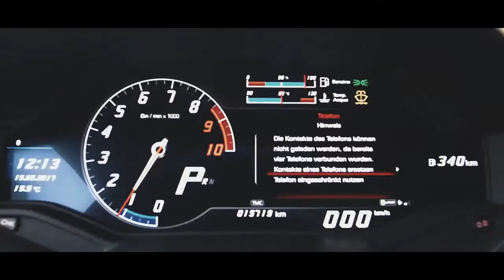MiyaGi – RunAway (Lamborghini HURACAN _ DRIFTING)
Faraway, faraway, faraway, runaway,
Runaway, runaway, runaway, runaway.

Заколотили регги, кровью залили закаты,
Меня снова унесет куда-то дебрями тропа.
Недели непременно пролетят и веленое нам,
Мы пронесем достойно воинам.

Напой прошу тебя мне джама так угодно небесам,
Над городом белено-белено пелена стелит Miyagi.
На грани меломания и душу пополам
Не перебить, не позабыть нас с тобой-йо-йо-йо-йой.

Держали бы вы плечи на виду,
Музыка и я с музыкой не пропаду.
Попутный ветер все былые раны в небе сдул,
Подари мне тепло I feel good.

Солнце под облаками нам подарило тепло,
И сбитыми ногами топали биты словно слово рекой.
Я подарю тебе небо, добавлю красок, мир до воли пустой.
Растафааа Рай, не уходи, постой...

Run-run-run-runaway.
Run-run-run-runaway.
Run-run-run-runaway.
Run-run-run-runaway.

Run-run-run-runaway.
Run-run-run-runaway.
Run-run-run-runaway.
Run-run-run-runaway.

Словно вместо lova-lova, музыка любви
Не говорите мне про то, как слово по небу пари
Переверну вверх-дном весь этот грёбанный,
Скованный мир и более не увижу злого мне, улыбнись.

Тёплыми лучами мне дорогу до дому согрей,
Вера, забота, любовь, добро придет несомненно к тебе.
Вера до гроба... Не перебить наши сердца даю тебе слово.

Вернись, не убегай от меня, вернись.
Не отпускай меня, вернись.
Не убивай меня, вернись.
Вернись, вернись...

Вернись, вернись...

Run-run-run-runaway.
Run-run-run-runaway.
Run-run-run-runaway.
Run-run-run-runaway.

Run-run-run-runaway.
Run-run-run-runaway.
Run-run-run-runaway.
Run-run-run-runaway.

Run-run-run-runaway.
Run-run-run-runaway.
Run-run-run-runaway.
Run-run-run-runaway.

Run-run-run-runaway.
Run-run-run-runaway.
Run-run-run-runaway.
Run-run-run-runaway.
Run-run-run-runaway.